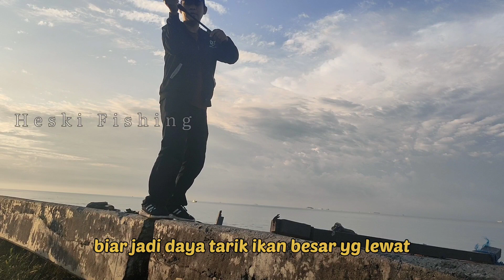Umpan pancing ini tak pernah salah tuk Cari Ikan Besar!!! JACKPOT di Sea view.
Salam sehoby semua,
video konten kali ini..masih mencari target ikan besar menggunakan ikan Tembang hidup..dan proses mencari ikan tembang..
tak di sangka JACKPOT ikan besar yg Menyambar umpan saya..
Lokasi : BALIKPAPAN
               SEAVIEW

Set tackle
Joran.  Zigray   PE 1-2
Riyobi Ecusima iii /6000
Leader 50 Lb /
PE 6

kamera action GoPro
Kamera Hp untuk di Tripod

Selamat menonton semoga terhibur dan terinspirasi untuk mancing ikan besar